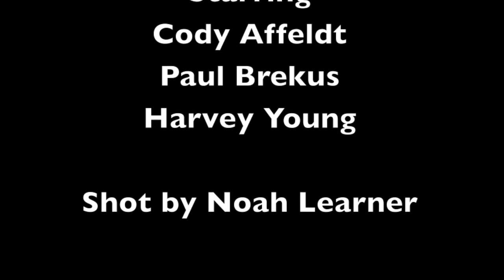Paul Brekus Teaches Cody Affeldt how to ride a Victory High Wheeler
Paul Brekus from Colorado came to Nantucket Island on Friday July 13th and taught Cody Affeldt, a BMX racer and Seasoned mechanic at Young's Bicycle Shop how to ride a High Wheeler.